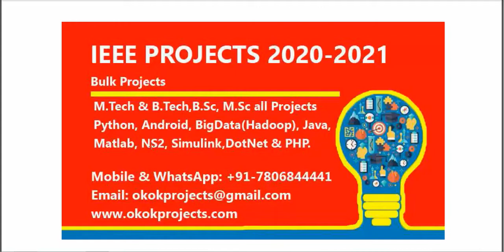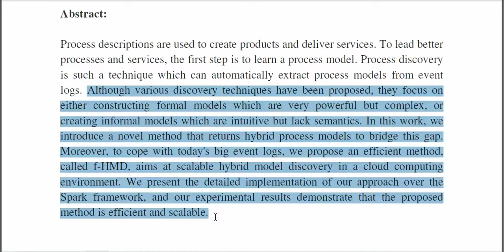Scalable Discovery of Hybrid Process Models in a Cloud Computing Environment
3IEEE PROJECTS 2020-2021 TITLE LIST

 * Complete Source Code
 * Complete Documentation
 * Complete Presentation Slides
 * Flow Diagram
 * Database File
 * Screenshots
 * Execution Procedure
 * Readme File
 * Video Tutorials
 * Supporting Softwares

Support Specialization
 * 24/7 Support
 * Ticketing System
 * Voice Conference
 * Video On Demand
 * Remote Connectivity
 * Document Customization

College Projects
Student FinalYearProjects